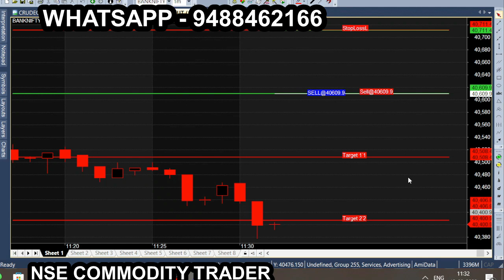Fee Candlesticks | Technical Analysis